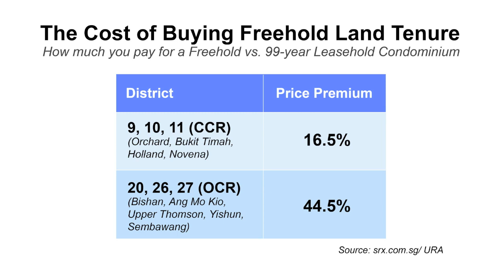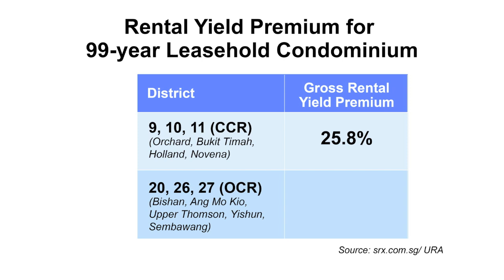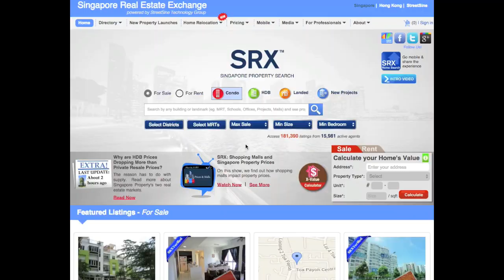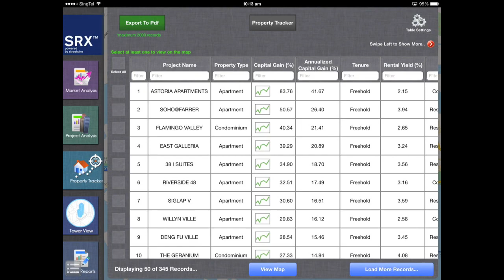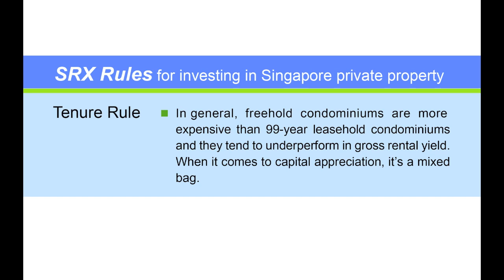Singapore Property Investment: SRX Land Tenure Rule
For investment purposes, there are generally two types of tenures in Singapore:  99-year leasehold and freehold.  A 99-year leasehold entitles the owner to hold that land for 99 years while a freehold has no limit.

On average, 99-year leasehold condos outperform comparable freeholds in terms of rental yield.

When it comes to capital appreciation, it is a mixed bag on which tenure prevails.

In the last year, 99-year leasehold owners came out ahead in CCR, earning 12.1% annualized return versus 10.9% for freehold owners.

In OCR, freehold owners prevailed.

The SRX Tenure rule states that, in general, freehold condominiums are more expensive than 99-year leasehold condominiums and they tend to underperform in gross rental yield.

When it comes to capital appreciation, it is a mixed bag.

Find the Right Home at the Right Price